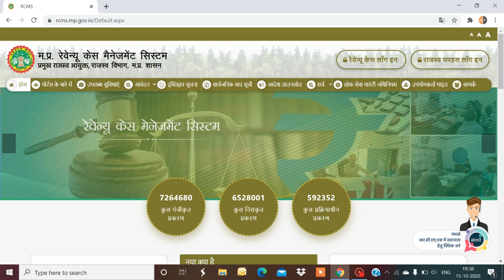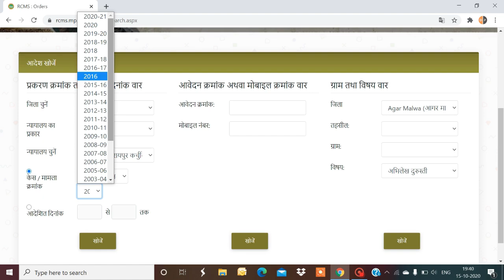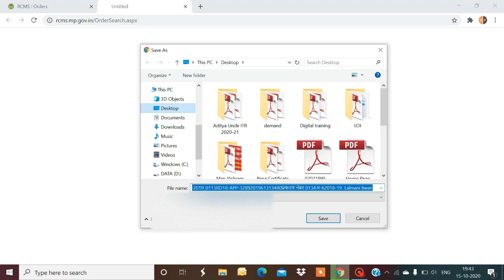RCMS case id search in MP | जमीन नामांतरण का आदेश ONLINE सर्च करे | How to download Namantran Order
इस वीडियो के माध्यम से हमने बताया है की आप नामांतरण का आदेश कैसे ऑनलाइन के माध्यम से निकाल सकते
जो की RCMS के पोर्टल में अपलोड होता है
In this Video we have Explained how you can download and search Land Ownership transfer order online at RCMS Portal in Madhya Pradesh

रेवेन्यू केस मैनेजमेंट सिस्टम मध्य प्रदेश शासन की एक वेब आधारित ई-गवर्नेंस पहल है जिसके द्वारा नागरिकों को उनके प्रकरणों के विषय में जानकारी प्रदान की जाती है तथा विभिन्न न्यायालयों की कार्य प्रणाली का ज्यादा बेहतर व पारदर्शी तरीके से प्रबंधन करने में मदद मिलती है.

How to search Case id In RCMS
How to download Ownership transfer Order in MP
जमीन नामांतरण का आदेश ONLINE सर्च करे
Revenue case management system Mp
आदेश खोजें
प्रकरण क्रमांक तथा आदेश दिनांक वार
रेवेन्यू केस मैनेजमेंट सिस्टम
MP Bhulekh
Mp Landrecord
RCMS mp